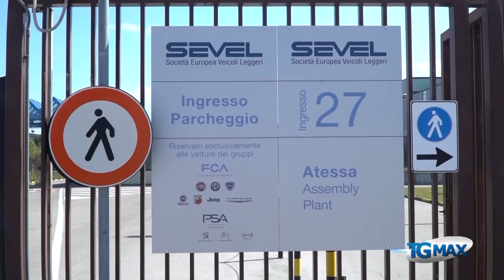Sevel, cassa integrazione fino al 5 aprile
Sevel: cassa integrazione fino al 5 aprile in Sevel, la decisione è stata comunicata dall’azienda del ducato alle rsu di fabbrica